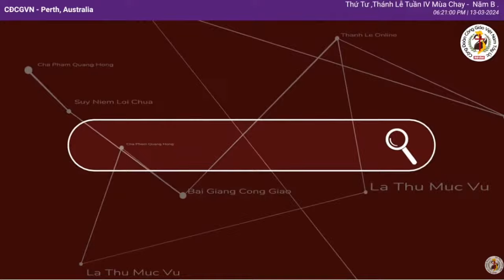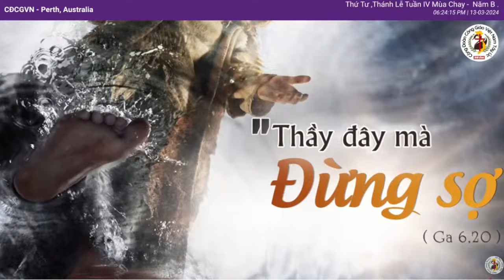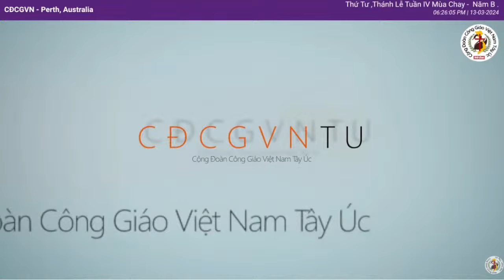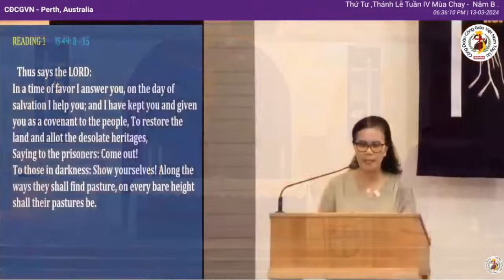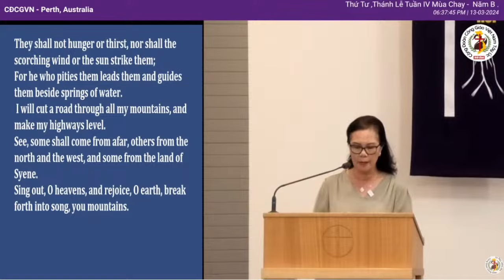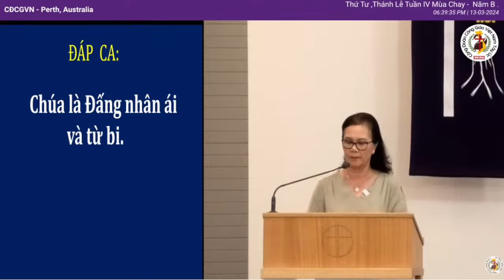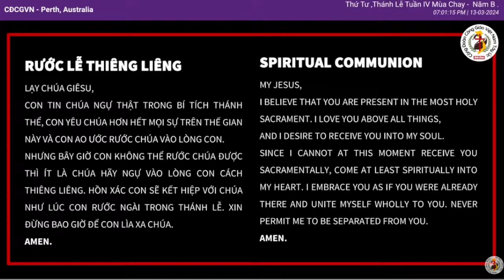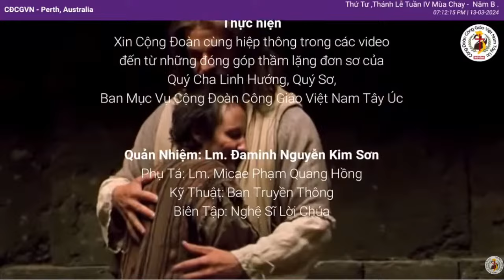🙏THÁNH LỄ THỨ TƯ IV-MC _ Ga 5,17-30 . 13/03/24